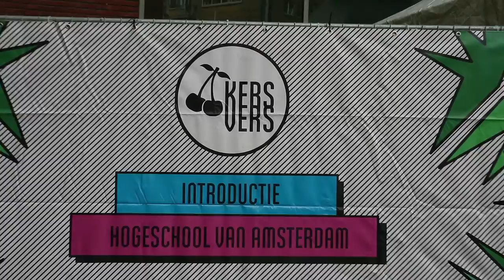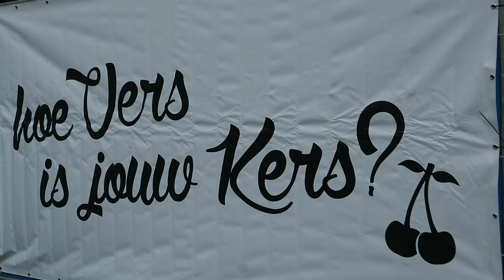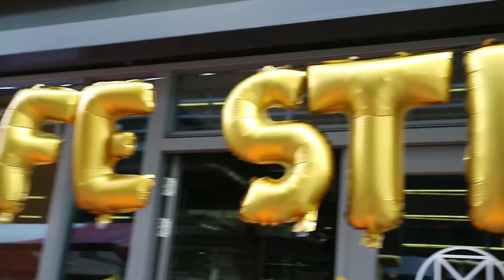Dit was KersVers 2017! - HvA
In deze video zie je een verslag van KersVers Festival 2017!